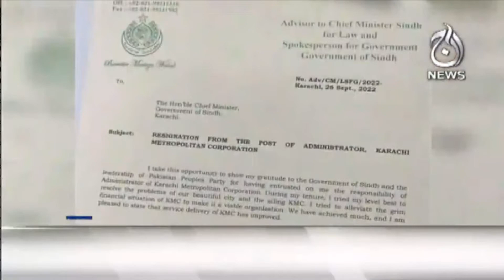Imran Khan Aggressive Statement | Murtaza Wahab Resigns as Karachi Administrator | Aaj News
Headlines 6PM : Imran Khan Aggressive Statement | Murtaza Wahab Resigns as Karachi Administrator | Dengue cases in Pakistan | 26 Sep 2022 | Aaj News

Aaj TV Official:
shorturl.at/iBDNX